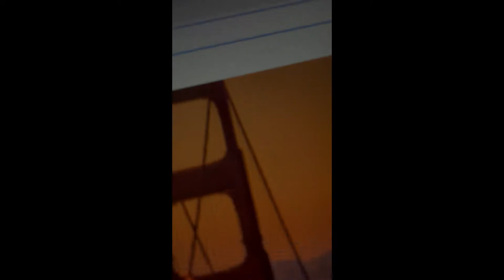Morgan Phillips, short film (morning mania)